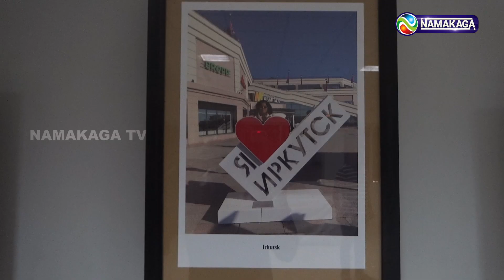கோவை – ரஷ்யா காரில் ஒரு சாகசப் பயணம்!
கர்ப்பப்பை வாய்ப் புற்றுநோயைப் பற்றிய விழிப்புணர்வை ஊக்குவிப்பதற்காக கோயம்புத்தூரிலிருந்து ரஷ்யாவுக்கு தனது இரு குழுக்களுடன் மீனாட்சி அரவிந்த் என்பவர்  அண்மையில் சாகசப் பயணம் ஒன்றினை மேற்கொண்டார்

For more updates:
Category
News & Politics